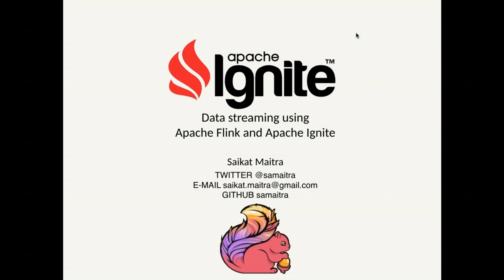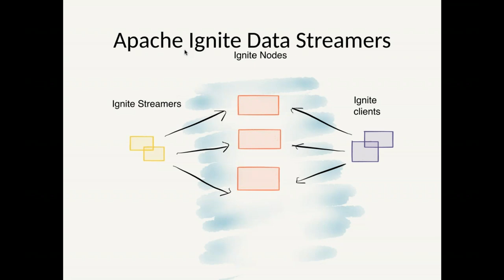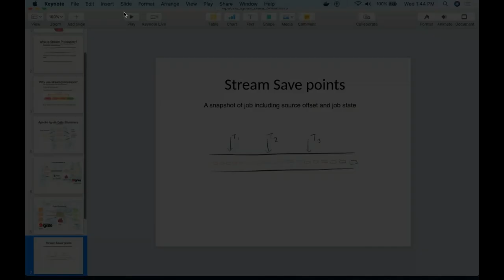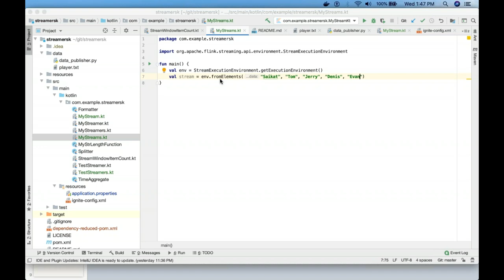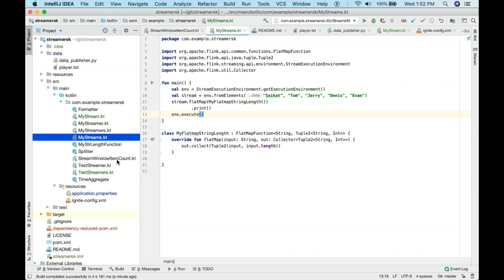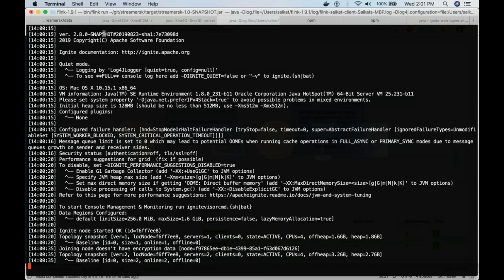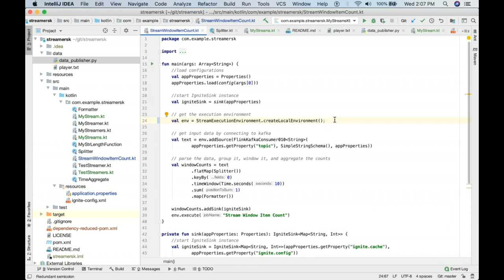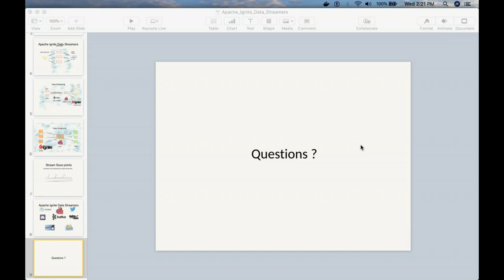Data Streaming Using Apache Flink and Apache Ignite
Apache Ignite is a powerful in-memory computing platform. The Apache IgniteSink streaming connector enables users to inject Flink data into the Ignite cache. In this webinar Saikat Maitra, Apache Ignite commiter, demonstrates how to build a simple data streaming application using Apache Flink and Apache Ignite. This stream processing topology will allow data streaming in a distributed, scalable, and fault-tolerant manner, which can process data sets consisting of virtually unlimited streams of events.